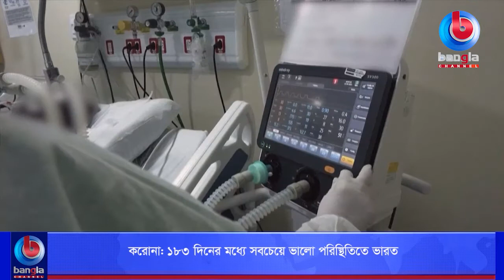করোনা: ১৮৩ দিনের মধ্যে সবচেয়ে ভালো পরিস্থিতিতে ভারত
🌟 বিস্তারিত: করোনাভাইরাসে আক্রান্ত হয়ে ভারতে দৈনিক মৃত্যুর সংখ্যা কমেছে। একইসঙ্গে আগের দিনের তুলনায় অল্প পরিমাণে কমেছে নতুন শনাক্ত রোগীর সংখ্যাও। এছাড়া গত ২৪ ঘণ্টায় ভারতে নতুন করে করোনায় আক্রান্ত হওয়া মানুষের তুলনায় সুস্থ হয়েছেন বেশি মানুষ। ফলে সোমবার দেশটিতে সক্রিয় রোগীর সংখ্যা কমেছে উল্লেখযোগ্য পরিমাণে। যা ১৮৩ দিনের মধ্যে সর্বনিম্ন।

🌟  যোগাযোগের ঠিকানা:
Bangla Channel